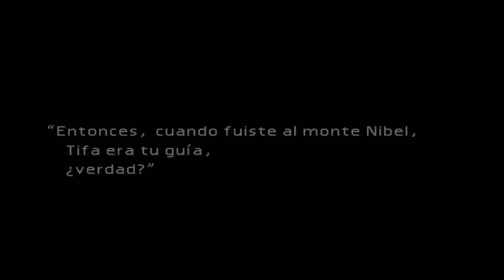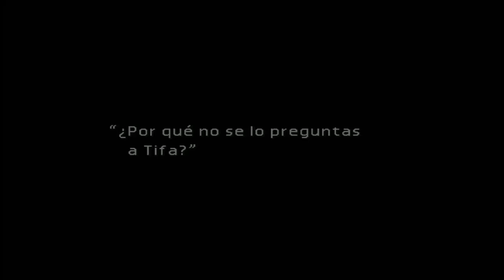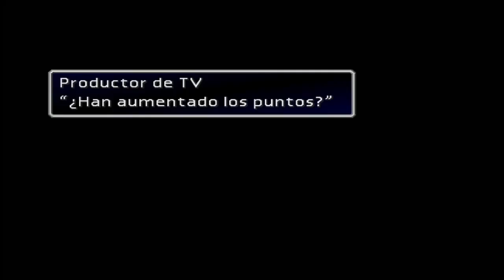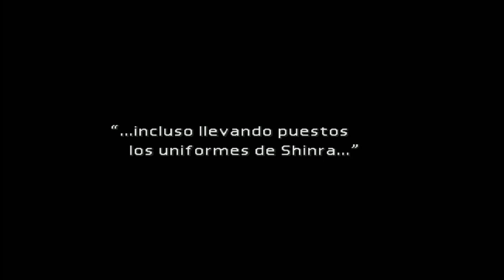Let´s play Final Fantasy 7 Cap 11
Hola gente aqui esta otra parte mas(necesito cambiar la intro) de este let´s play, espero que lo disfruteis y compartais ^^